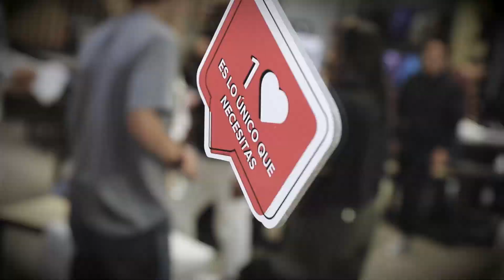Workshop "Ámate primero"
El pasado 6 de marzo, Pierina Feria, directora de la GACETA, PH y de varias revistas reconocidas se presentó en nuestra Flagship como fashion speaker junto con invitados especiales donde compartieron experiencias de la importancia de amarse primero. Esperamos que lo disfrutes.